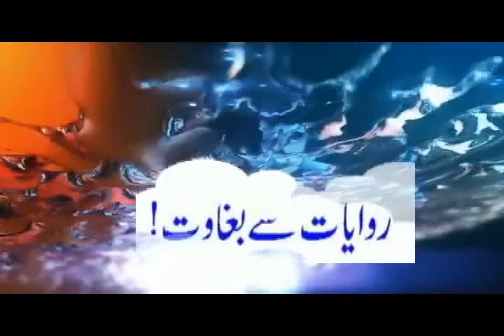Demonstration Protest in Lakki Marwat.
لکی مروت میں احتجاجی مظاہرہ۔